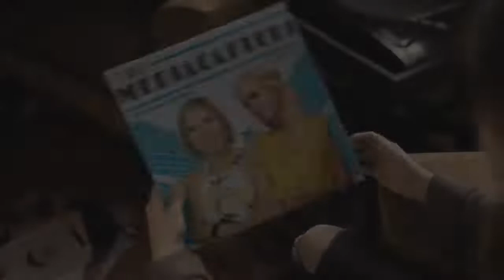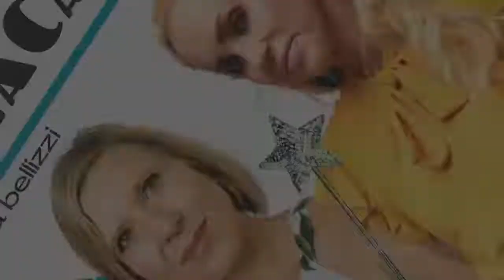How To Record Great Visual Podcasts with Tom Langan, 2X Emmy-Nominated Photographer & Producer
Meet the two-time Emmy-Award nominated photographer, producer, and livestreaming afficionado, Tom Langan. Tom may have the nicest equipment of any podcaster that Corinna & Jules have yet interviewed, and he'll tell you all about what makes his gear stand out during our interview.

The audio-only version (podcast) is roughly 1/2 the length, given that no visuals are included and some of this interview would have been difficult to grasp in the audio-only version. As a whole, the YouTube interview trended very technical -- so if you're an A/V nerd, trust us, and enjoy the interview HERE!

*Introduction to Tom Langan

*Tom's camera setup (for his webcam) Sony A73 with Sigma 35mm F1.4 lens (it's $$$$ pricey but beautiful)

*Getting the angle right for your webcam

*Use what you have, but you can also upgrade "on the cheap"

*Tom's "nickel tour" of his career story - how he became an Emmy-nominated photographer and producer

*Summing it up

You can view the unedited, much longer interview on YouTube, and see Tom's setup visually by visiting our YouTube channel. The direct link to his interview is

About Our Guest: Tom Langan, Emmy-nominated Director of Photography & Producer

Tom has been nominated for two Emmy Awards for his work as a director of photography and producer.  With a career spanning 20 years, he has produced 100's of hours of globally distributed programming for major broadcasters including BBC, NBC Universal and Discovery. He has served as Showrunner and Series Producer on multiple complex and challenging projects overseeing multi-million dollar budgeted productions. His work has taken him all over the globe, from the Arctic Circle to sub-Saharan Africa, producing lifestyle, documentary, entertainment and commercial content.

Since (mostly) leaving television production 3 years ago, he has shifted his focus to working with entrepreneurs, nonprofits and mission-driven organizations to help them positively impact their communities, shape the future of their industry and build meaningful, long lasting relationships with their audience through narrative, value driven content utilizing his proprietary Legendeering™ process (you'll learn more about this in a future episode of The Mediacasters). When he's not working to help businesses become brands that matter, he pursue what might be described as an eclectic range of hobbies. He is an IronMan triathlete, podcaster, a volunteer firefighter, an amateur chef and a whiskey collector.

Follow us on all social spaces @themediacasters
Get our #1 new book release! The book, Audiocasters: The Ultimate Guide To Podcasting teaches you how to launch, market, and, monetize your podcast!